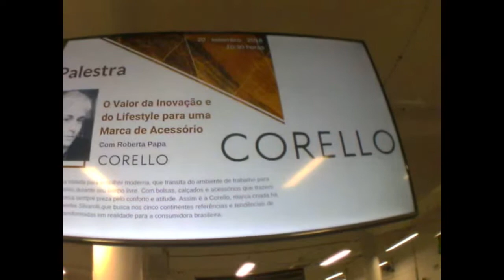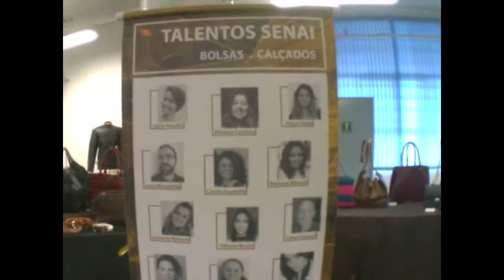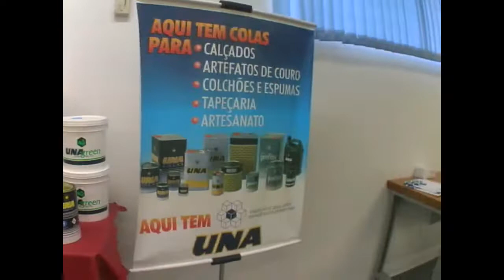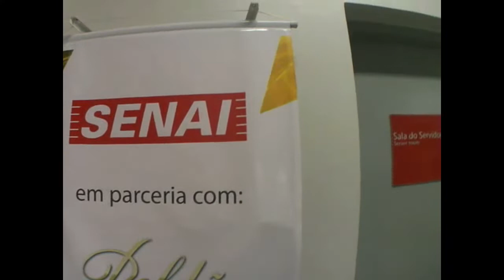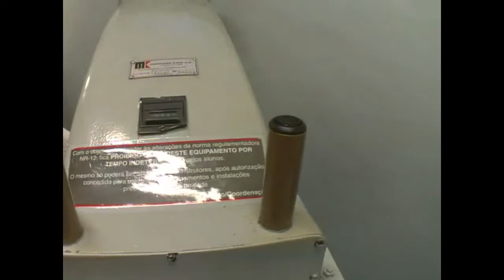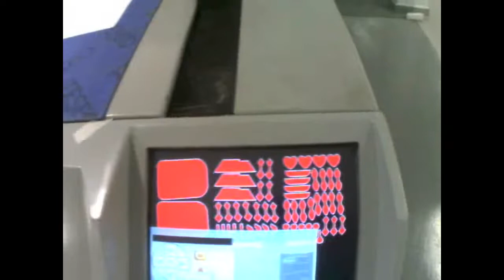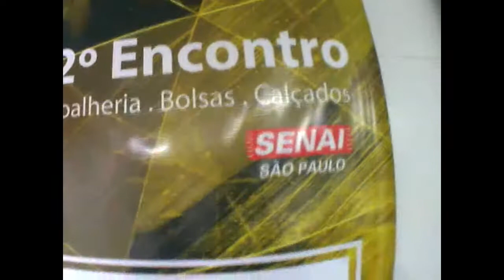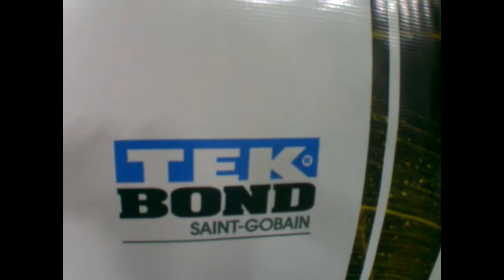Senai Calçados, Outros Artefatos de Couro e Joias - São Paulo - SP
Escola Senai Maria Angelina Vicente de Azevedo Franceschini

Escola técnica em São Paulo
Endereço: R. Antônio Marcondes, 285 - Ipiranga, São Paulo - SP, 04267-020

A verdadeira intensão desse canal é divulgar, orientar, apresentar, incentivar e mais do que tudo preservar a profissão do Sapateiro de reparos, que se, depender de nós, sempre existirá.

Obrigado!